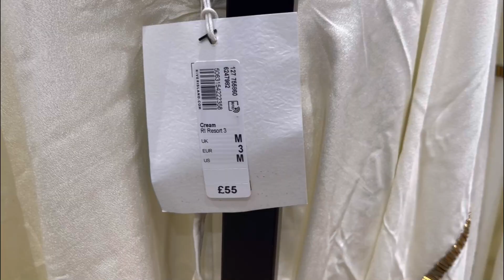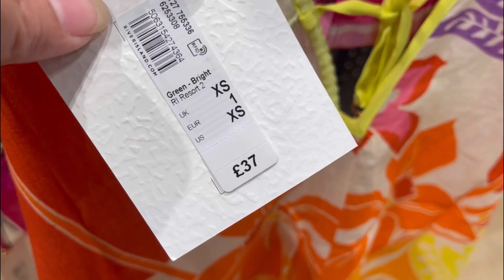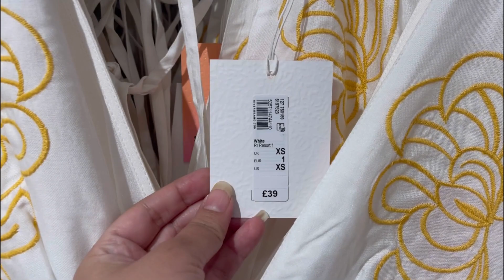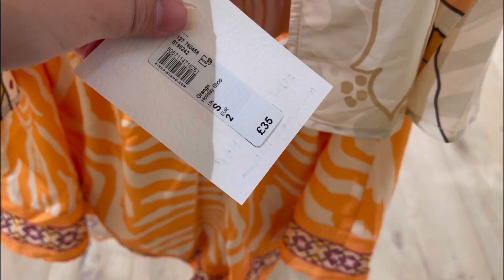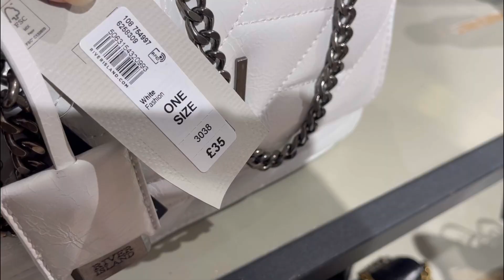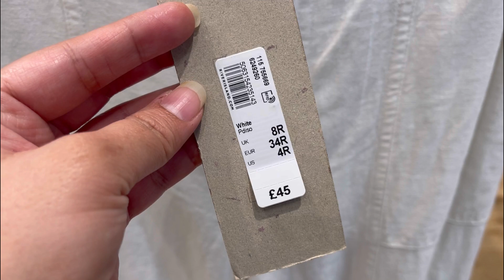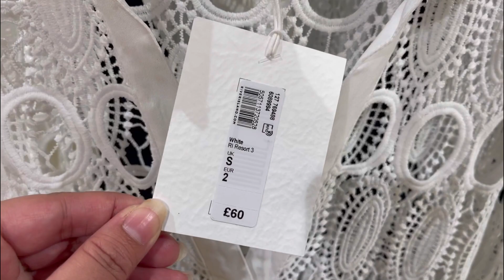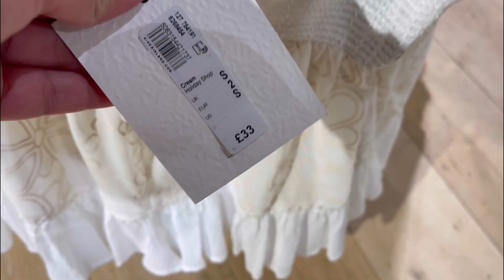River Island Women’s New Collection May 2023